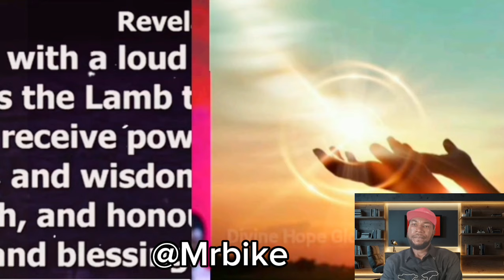EVERYONE MUST WATCH THIS 😭💔 DON'T TRY THIS 👆☝️APOSTLE JOSHUA SELMAN